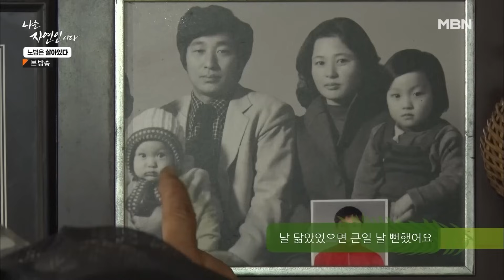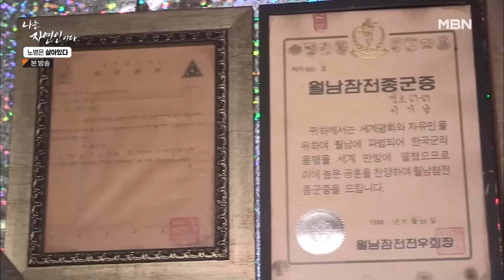[자연인 하이라이트] 512 "내 인생 최고의 훈장!" 참전 용사 자연인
나는 자연인이다 512화 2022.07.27.